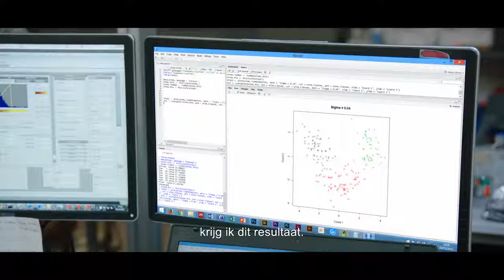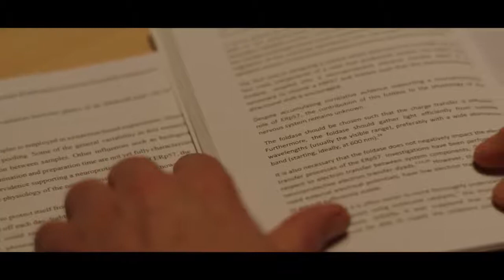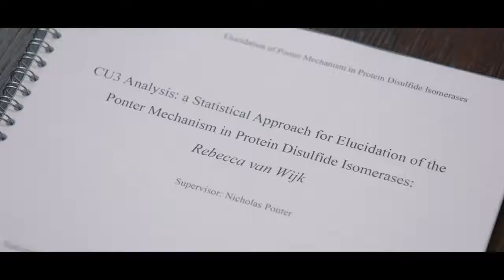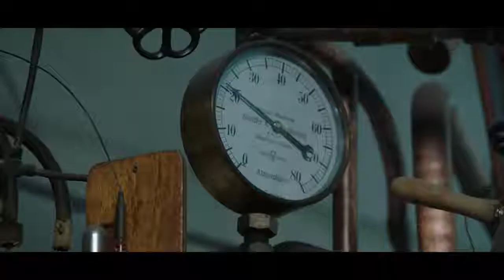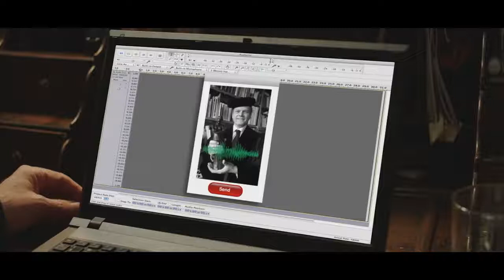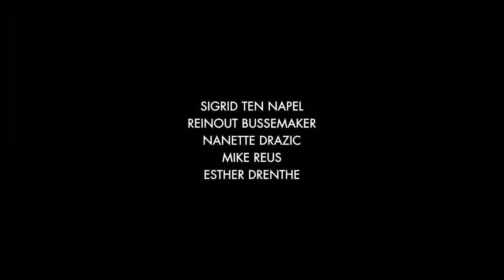On Being a Scientist documentry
Since the first edition of On Being a Scientist was published in 1989, more than 200,000 copies have been distributed to graduate and undergraduate science students. Now this well-received booklet has been updated to incorporate the important developments in science ethics of the past 6 years and includes updated examples and material from the landmark volume